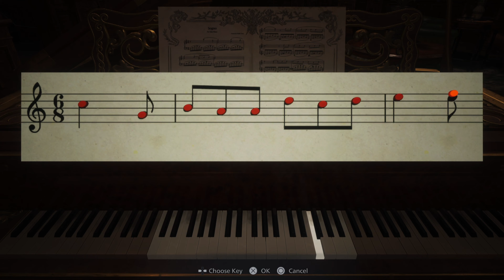Resident Evil Village - Scary House - Part 3 [ PS5 4K60FPS ] - No Commentary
I love you all and God bless you! 🎮 🔔 Don't miss any of our content!

🌑 Venture into the mysterious and nightmarish world of Resident Evil Village! 🏰 Join us on a spine-chilling journey through the gothic landscapes of this enigmatic village, where every creaking floorboard and shadowy corner holds secrets untold. Unravel the eerie narrative that follows Ethan Winters as he confronts new horrors, from towering vampire lady Alcina Dimitrescu to the enigmatic and grotesque creatures that lurk in the shadows.

🕯️ Immerse yourself in the atmospheric dread, as we delve into the survival horror mechanics that make Resident Evil Village a true masterpiece. From the pulse-pounding encounters to the intricate puzzles that test your wits, this is survival horror at its finest.

🧟‍♂️ As the next chapter in the iconic Resident Evil series, Village promises a relentless and unforgettable experience, blending heart-pounding action with psychological terror. Join us as we dissect the secrets of the village, analyze the characters that haunt its cobblestone streets, and prepare for a gaming experience that will leave you breathless. Are you ready to face the terrors that await in Resident Evil Village? 🔪🩸